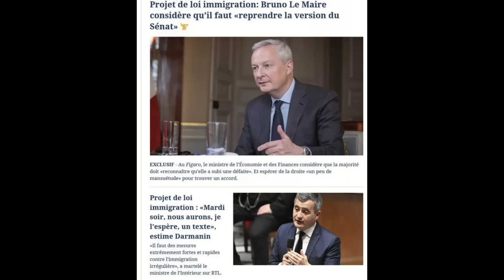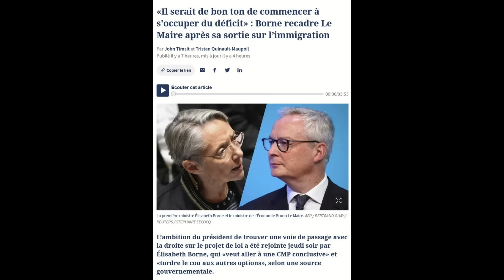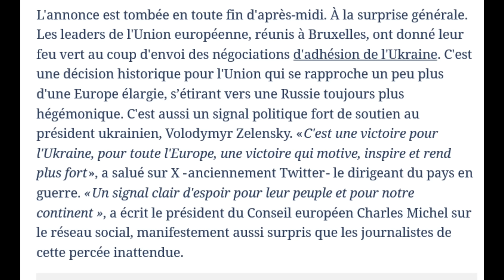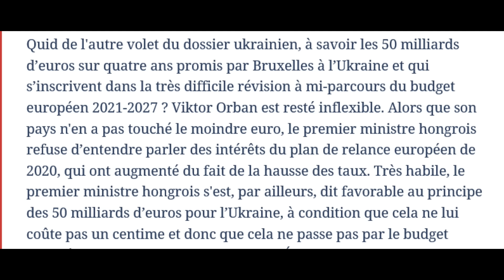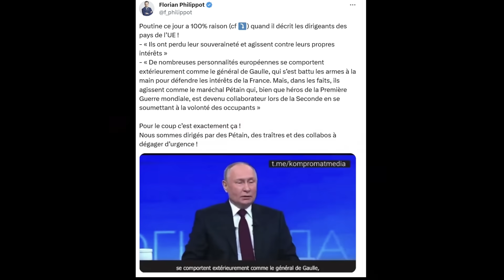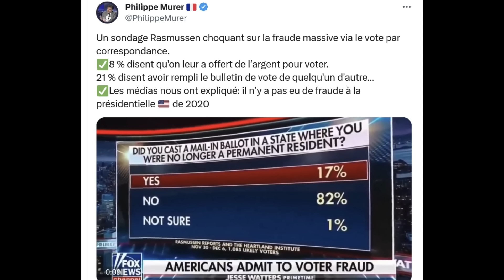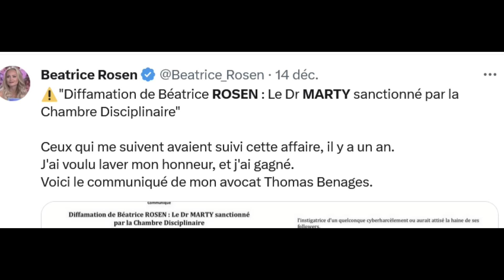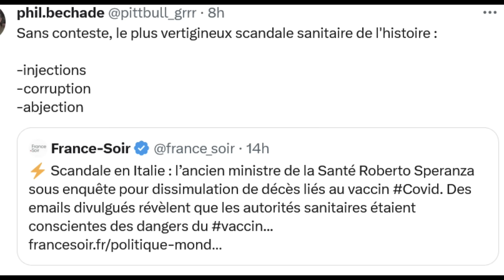Qui est cette mystérieuse lady Bug ? Et du rififi entre E.Borne et B. Lemaire !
Sommaire:
Lady Bug  fait le buzz sur X !
E.Borne recadre sèchement B.Lemaire, la macronie se déchire !
La France au bord e l'explosion ! Adhésion de l'Ukraine à L'U.E.
Moment historique ou désastre ?
La conclusion du président Russe.
Ces théories du complot de 2020 devenues vraies : Hunter et tricheries électorales !
COP 28, la fin de l'exigence occidentale .
B.Rosen gagne contre Marty, un procès prometteur !